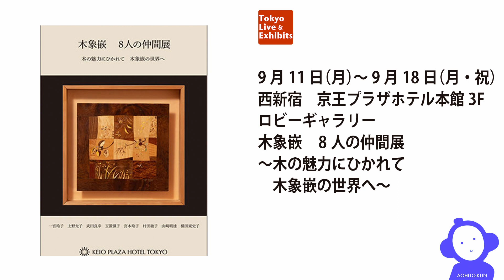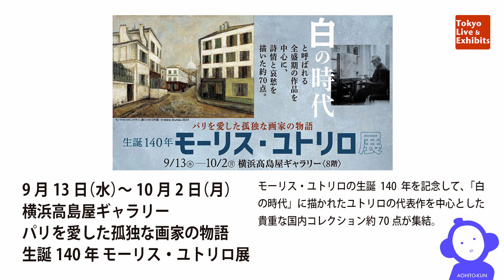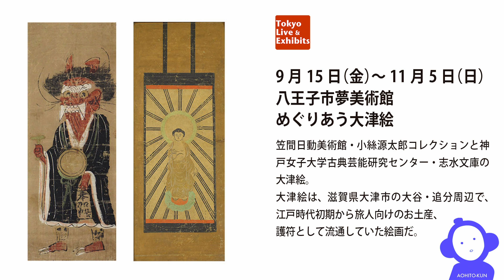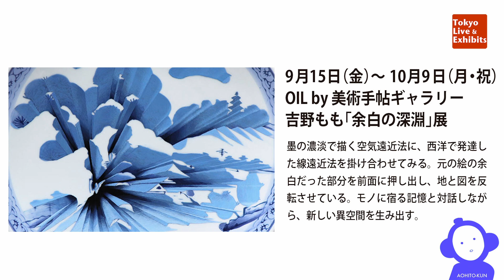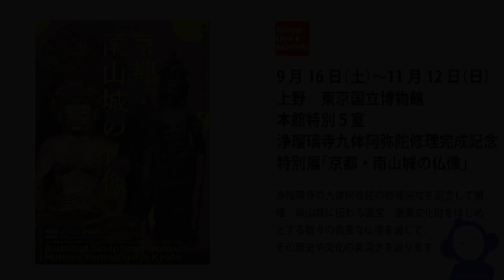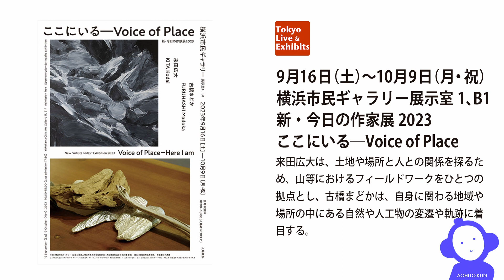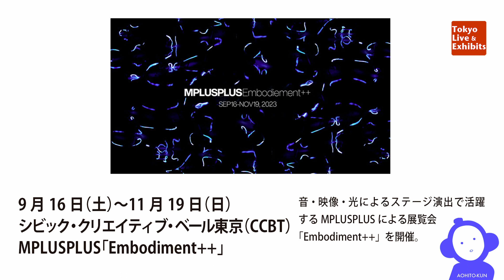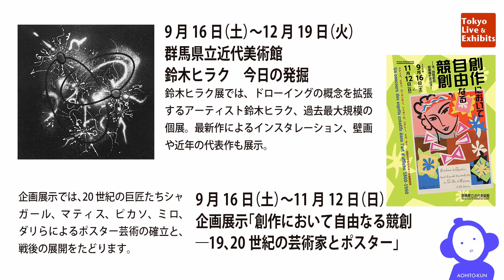あおひと君の週間アート情報 2023.9.10〜9.17 特集 DDD ART 訪問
一都六県のギャラリー、美術館の展覧会・イベント情報（9月3日〜9月10日）をお届けします。
今週もどんな素晴らしいアートに出会えるでしょうか？！

アート情報サイト・東京ライブ＆エキヒビション。美術館チケプレ好評実施中！

あおひと君(現代美術家 関根かんじ)ホームページ

■9月10日終了　松本真之個展「FOCUS ON」　DDD ART 苑
9月1日～9月18日
summer portrait　DDD ART 凪

9月11日～
ART TRACE GALLERY
島田佳樹 田中綾子「Of course I still...you.」

9月11日～
京王プラザホテル本館3F ロビーギャラリー
木象嵌 8人の仲間展 ～木の魅力にひかれて 木象嵌の世界へ～

9月12日～大手町　丸紅ギャラリー
濱野年宏 伝統と現代のハーモニー
聖徳太子絵伝四季図大屛風（中宮寺蔵）と新作

9月12日～
北青山 DAZZLE
ハシビロコウ祭 2nd

9月12日～
トキ・アートスペース
ヒラタヒロヒコ展 〜ファイト！オー!!

9月12日～9
NADiff a/p/a/r/t
加賀美健個展「ミニマリズム」

9月12日～
東京国立博物館 表慶館「横尾忠則　寒山百得」展

9月12日～
東京国立博物館 本館特別1室
特集「東京国立博物館の寒山拾得図―伝説の風狂僧への憧れ―」

9月13日～
PALPITO GALLERY

9月13日～
横浜高島屋ギャラリー

9月13日～
日本科学未来館
コトバにならないプロのワザ～生成AIに再現できる？

9月14日～
セイコーハウス銀座ホール
大角幸枝 金工展

9月14日〜
21_21 DESIGN SIGHTギャラリー3
吉岡徳仁 FLAME　ガラスのトーチとモニュメント

9月15日～
八王子市夢美術館
めぐりあう大津絵

9月15日～
ARTBAY TOKYO アートフェスティバル2023

9月15日～
ギャラリーリトルハイ
金井たつお個展「Kawaii！」

9月15日〜
ポーラ ミュージアム アネックス
細川護熙展「京洛（けいらく）の四季」

9月15日～
BankART KAIKO
松本秋則＋松本倫子「惑星トラリス」展

9月15日～
下北沢アーツ
天野雛子個展「how do you feel?」

9月15日～
MA5 GALLERY
『The Catcher in the Mirage』MAOKA UEDA

9月15日～
OIL by 美術手帖ギャラリー
吉野もも「余白の深淵」展

9月15日～
ayualam GRACE
Yu Seto × ayualam GRACE

9月15日～
銀座 蔦屋書店 FOAM CONTEMPORARY
グループ展「reimagine」

9月16日～
神奈川県立近代美術館 鎌倉別館
荘司 福 旅と写生／ドローイング

9月16日～
東京都美術館
永遠の都ローマ展

9月16日～
√K Contemporary
Soh Souen個展「Your Body is the Shoreline」

9月16日〜
東京国立博物館 本館特別５室
浄瑠璃寺九体阿弥陀修理完成記念 特別展「京都・南山城の仏像」

9月16日～
そごう美術館
アーツ・アンド・クラフツとデザイン
ウィリアム・モリスからフランク・ロイド・ライトまで

9月16日～
横浜人形の家
ヒロタサトミ 記録と記憶　創作人形ができるまで

9月16日～
横浜市民ギャラリー展示室1、B1
新・今日の作家展2023　ここにいる―Voice of Place

9月16日〜
アートフェスティバル「ムーンアートナイト下北沢2023」

9月16日～
ギャルリーためなが 東京店
デュフィとローランサン ─ モードに触れた二人 ─

9月16日〜
渋谷　シビック・クリエイティブ・ベール東京（CCBT）
MPLUSPLUS「Embodiment++」

9月16日～
SEEKBASE AKI-OKA MANUFACTURE
アマネエンタメワールド　オープニングイベント「アートの祭典」

9月16日～
SRR Project Space
久保帯人「BLEACH / The Millennium」

9月16日〜
特別展 江戸東京博物館コレクション　～江戸東京のまちづくり～

9月16日～
髙島屋史料館TOKYO
知られざる陶彫「陶の仏 ―近代常滑における陶彫」展

9月16日〜
国立科学博物館 筑波実験植物園
企画展「シダ・ミュージアム　―つくばシダ展―」

9月16日〜
群馬県立近代美術館
鈴木ヒラク　今日の発掘
企画展示「創作において自由なる競創―19、20世紀の芸術家とポスター」

では、また来週！アートは希望です！　あおー

MUSIC（登場順）：T. Bless  What Is Freedom、Ardie Son Departures、Ardie Son　Suite no I、Amit Sagie　Peace Riddim、Ardie Son　Suite no I、IBY Parade、ANBR　The House（Artlistより）